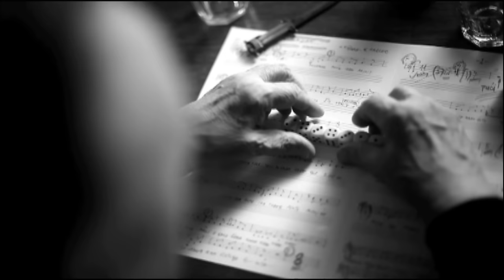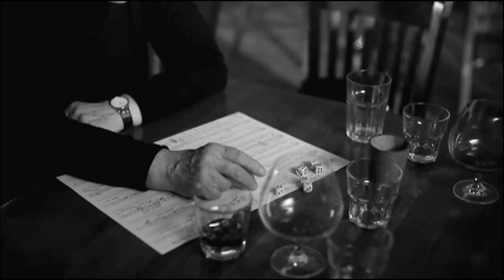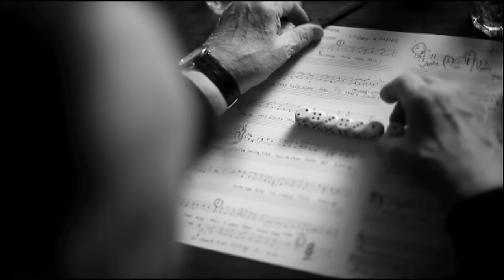Arsen Dedic i Massimo - Za jednom kapi cistoga zivota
Arsen Dedić i Massimo - Za jednom kapi čistoga života
album: A.T. Šaban - Za jednom kapi čistoga života
Fonart/Aquarius Records, 2010.
redatelj: Radislav Jovanov Gonzo

Arsena i Massima povezao je projekt skladatelja Antuna Tomislava Šabana "Za jednom kapi čistoga života", i istoimeni album u izdanju

Fonarta/Aquarius Recordsa. A. T. Šaban na stihove Gustava Krkleca po mjeri je 'skrojio' pjesmu za dvojicu glazbenika pa iako se Arsen i

Massimo poznaju već godinama, i Arsen je već ispisao brojne stihove za Massima, ovo je prvi put da pjevaju u duetu.
Spot je režirao Radislav Jovanov Gonzo, a snimljen je na nekoliko mjesta u Zagrebu, u Movie pubu, na Gornjem gradu, u Obrtničkom domu...
Neki će u ugođaju spota prepoznati štogod od Trećeg čovjeka Carola Reeda, odnosno pokušaja opstanka u svijetu moralnog rasula što odlično

oslikavaju Krklecovi stihovi i Šabanova glazba. Ne treba posebno napominjati da stihovi Krklecova soneta doista zvuče uvjerljivo kada ih
pjevaju i glume oni koji život imaju u malom prstu.

ZA JEDNOM KAPI ČISTOGA ŽIVOTA (POREMEĆENI KORACI)

tekst: gustav krklec
glazba: antun tomislav šaban
aranžman: antun tomislav šaban

ponekad, noću, idem pripit kući
i pitam sebe zašto pijem? zato
što nema zvijezda, što je svuda blato
i što se srce stalno sprema pući.

zato što slušam kako umirući
proklinju život, dok se mrko jato
oblaka ruši, i gromovi na to
tutnje nad krovom. sve me, sve me muči.

misli me peku. srce puca. pali
u grlu žeđa kakvu nismo znali:
za jednom kapi čistoga života.

oh, naspi krčag crnog vina, nalij
do vrha čaše! -- gle, život se šali:
kopa nam rupu iza tuđeg plota.

objavljeno na izdanju: antun tomislav šaban i big band hrt-a: za jednom kapi čistoga života (aquarius records/ fonart cd 337-10)